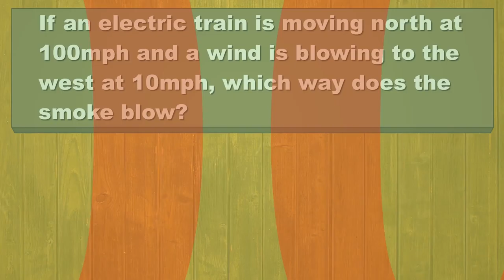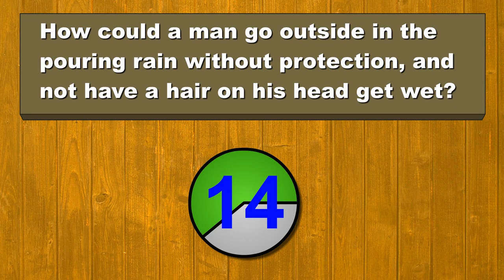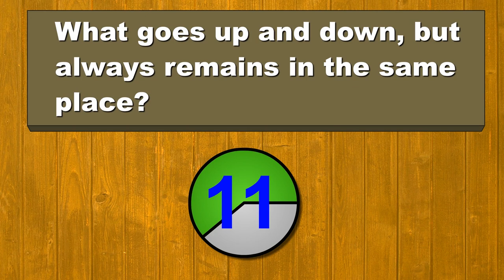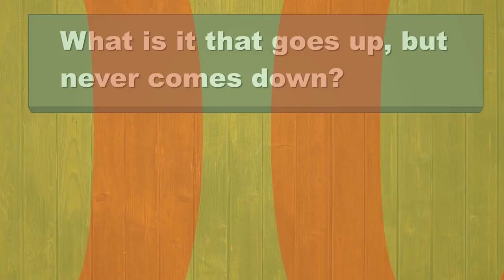Test your brain | Tricky Questions that hard to Answer | Funny question and answers # 002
Here in this video, some tricky questions are there which you need to solve within 20 sec. If you want you can pause the video and try to answer it. After 20 sec answer will appear and you can check your answer.

Did you answer the questions? Please write in comment box how many of you gave the right answer.

Music from Youtube Library:

Hope you like all my video and learn something out of it.